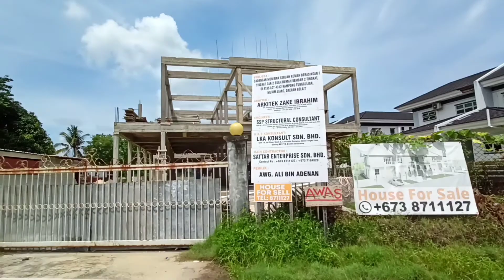Perkampungan Tepi Pantai BRUNEI | Kg.Tunggulian Sg.Liang Belait | Walking Vlog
Jalan kaki menelusuri perkampungan tepi pantai Sungai Liang
Kg Tunggulian Sg.Liang, Belait, Brunei Darussalam